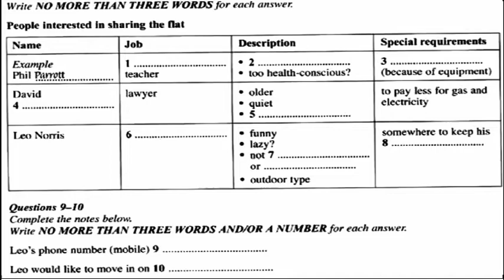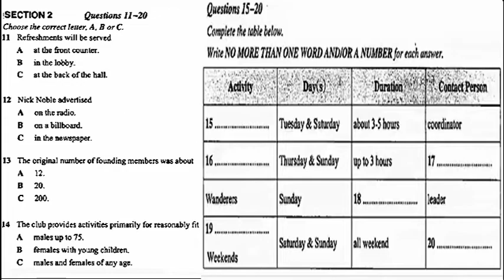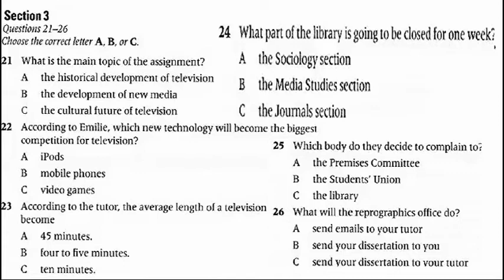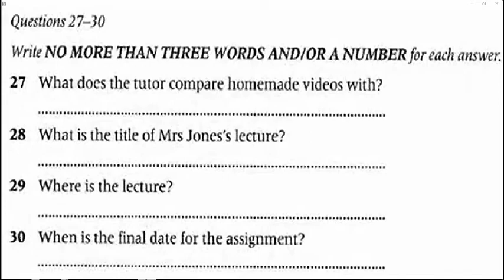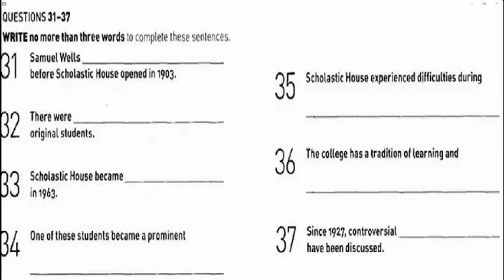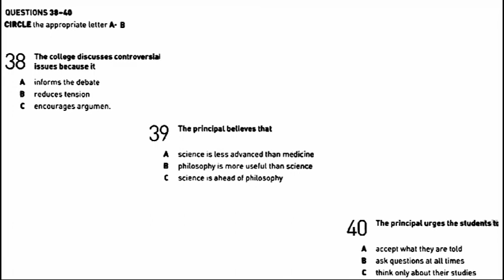LD12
Listening practice Day 12